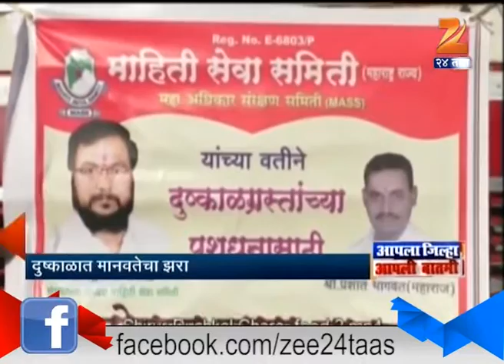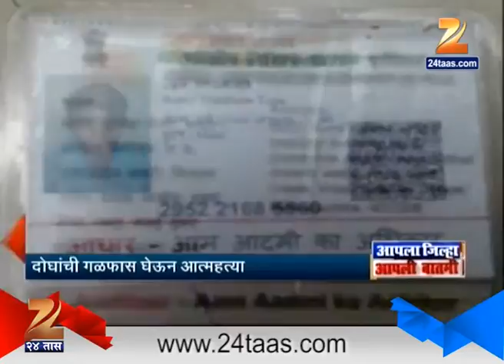News Wrap | State